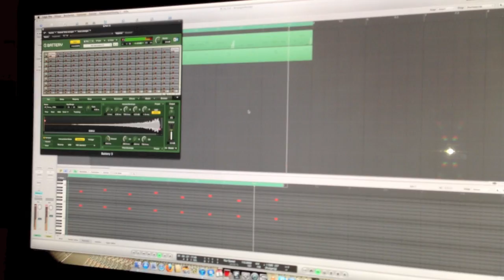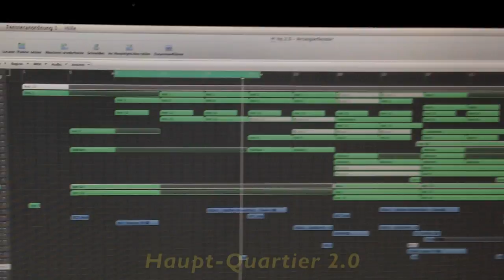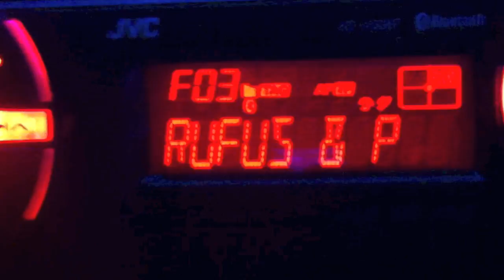Rufus & P TV - Vlog #1 ("Sky High")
Rufus & P Vlog Episode #1

Rufus & P - Good Morning dropping 25th of January 2013 on every online music store.

and of course on instagram: rufusandp :))))